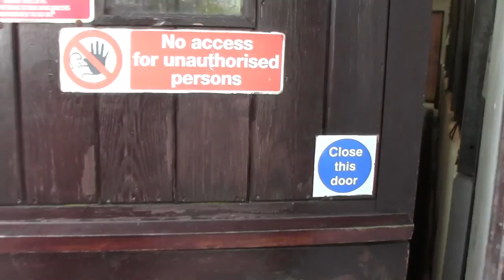trailer out now